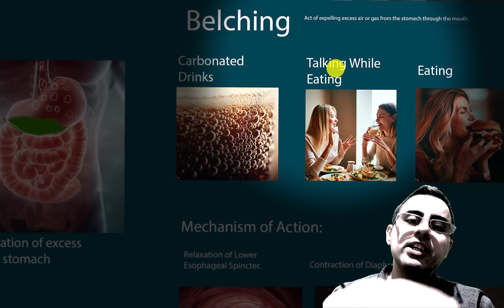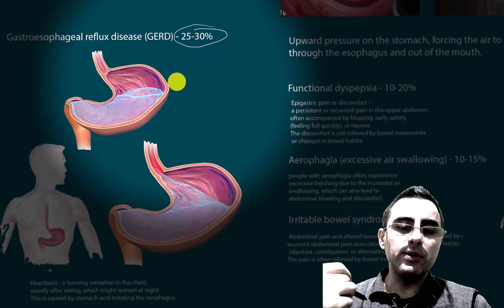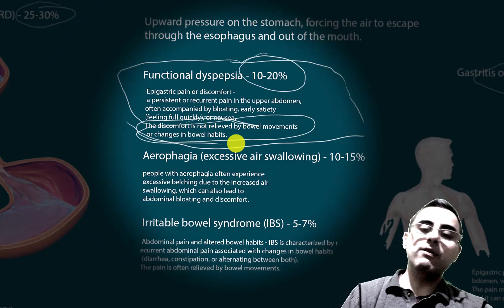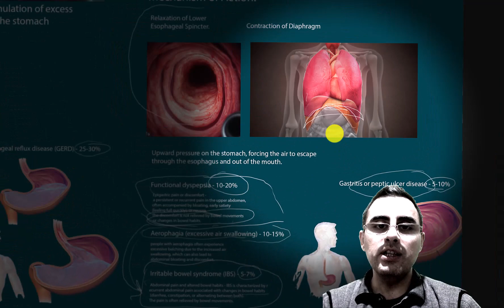Belching - Which Diseases Cause Belching?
What is the primary cause of belching?
How does the lower esophageal sphincter (LES) contribute to belching?
How does the diaphragm's contraction affect belching?
Can specific foods or drinks increase the frequency of belching?
What role does the swallowing of air (aerophagia) play in belching?
Is frequent belching always a sign of an underlying medical condition?
How can one reduce the frequency of belching?
Are there any social or cultural norms surrounding belching?
When should one consult a doctor about excessive belching?
Can lifestyle changes help minimize belching?